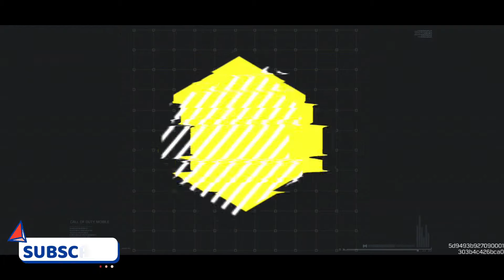Call Of Duty Mobile : BATTLE ROYALE 11 KILLS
cod Team Deathmatch
Team Deathmatch
call off duty Team Deathmatch
Kill Confirmed
cod Kill Confirmed
call of duty Kill Confirmed
cod Frontline
call of duty Frontline
call off duty hardpoint
cod hardpoint
cod warfare
call off duty warfare
rank match
cod rank match
call off duty rank match
cod domination
call of duty domination
call of duty domination match
cod domination match
kill confirmed
search and destroy
cod search and destroy
call of duty search and destroy
cod gunfight
call of duty gunfight
gunfight match
free for all
cod free for all
call of duty free for all
cookie confirmed
cod cookie confirmed
call of duty cookie confirmed
winter prop hunt
cod winter prop hunt
call of duty winter prop hunt
raid - holiday
COD raid - holiday
call of duty raid - holiday
rapid fire
cod rapid fire
call of duty rapid fire
battle royal
battel royale
battle royale